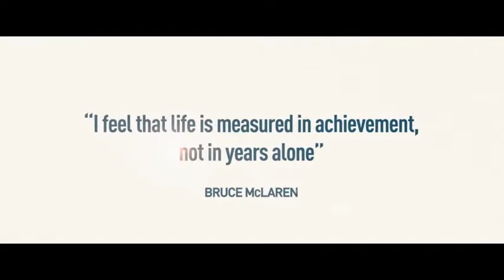McLaren Official Trailer 2017 - Bruce McLaren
The story of Bruce McLaren, the New Zealander who founded the McLaren Motor Racing team. A man who showed the world that a man of humble beginnings could take on the elite of motor racing and win.